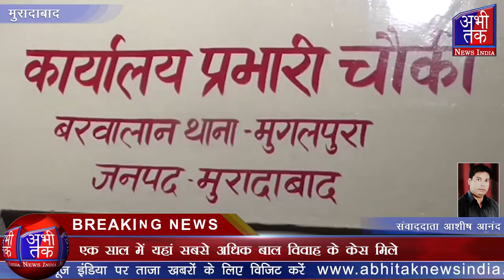टास्क फोर्स ने पहुंचकर नाबालिगों की शादी रुकवाई | Abhi Tak News